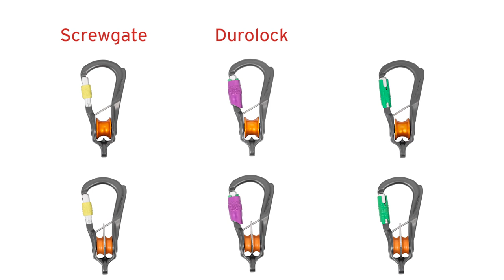Revolver Rig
The Revolver Rig is a connector with an integrated pulley sheave. It brings industrial strength and performance to our innovative pulley wheel/connector combo to give an incredibly versatile connector that can be used in any running rope system to increase efficiency.